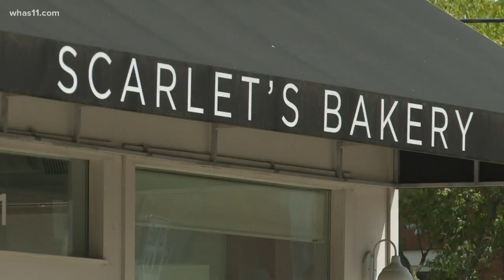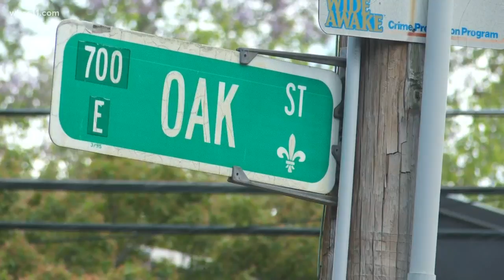Louisville bakery closes due to COVID-19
Scarlet's Bakery is one of many businesses shutting its doors for good due to the coronavirus pandemic.